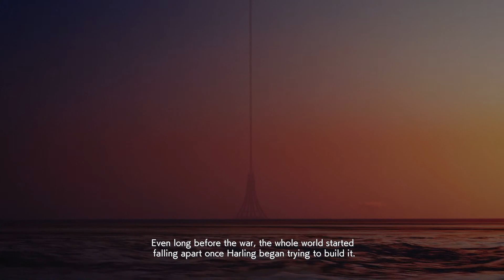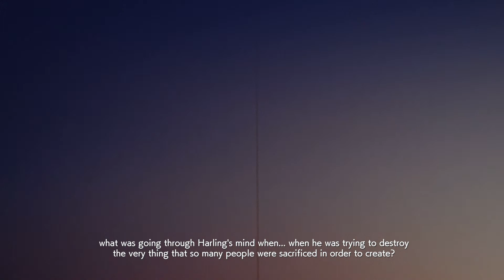ACE COMBAT™ 7 Part 18 Lost Kngdom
And fighting that ace.